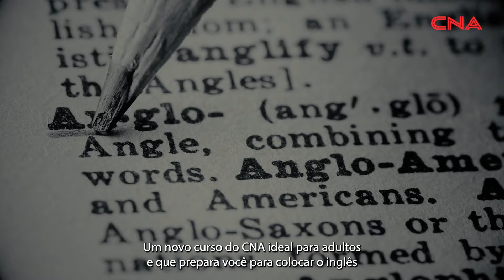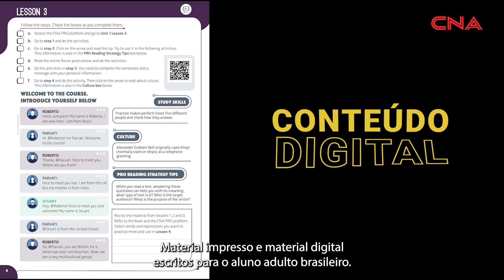CNA PRO: curso inovador de inglês para adultos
CNA PRO é o novo curso de inglês do CNA para adultos, com foco no seu dia a dia e na carreira. Mais rápido, mais flexível e mais relevante para quem quer aprender do seu jeito e no seu tempo. Um curso pensando para a vida adulta como ela é de fato.

PRO significa Professional Real-Life Opportunities, ou seja, inglês para oportunidades da vida real, seja na faculdade, no trabalho, nas viagens ou em seus momentos de lazer. Um curso ideal para o aluno adulto, e que o prepara para colocar o inglês em prática tanto na vida pessoal, quanto na vida profissional.

Confira vantagens promocionais e mais informações cnapiracicaba.com.br. Matricule-se já!